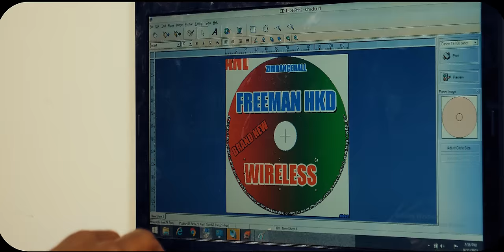Freeman HKD - Wairesi (Wireless) [Official Music Video]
Official Music video for Wairesi (Wireless)  by Freeman HKD

Versatility but remaining consistent is Freeman’s indisputable flex. “Wairesi” is a hate me or love me song that was made for the HKD FAMILY. On this record Freeman is choosing to focus on his hustle over paying attention to the hate talk.

Video Shot By: San Pedro
Produced By: Cymplex
Mixed and Masterd by: Cymplex
Written By: Emegy Chizanga
Saxophone: Benjamin Msemburi
Product Blurbs: BeHeard @djchrxn